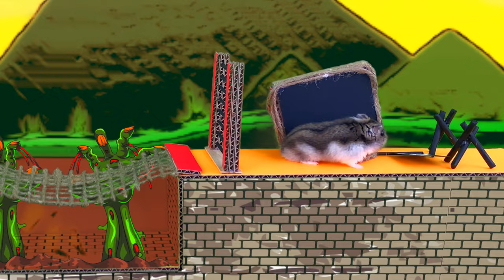🐹🧟 Major Hamster Maze with traps and zombies [OBSTACLE COURSE]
A brave hamster protects Ukraine from zombies. Let's support Ukraine together. Click Like if you support Ukraine. Glory to Ukrainian heroes!